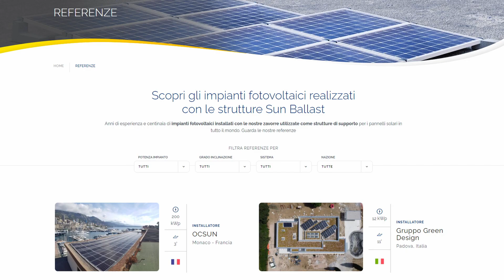Who we are: Sun Ballast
Sun Ballast was born with the intention of making a significant contribution to the renewable energy market, which by nature is linked to the challenge and the concept of sustainability.

The activities carried out and the resources used aim to find solutions in which costs, environmental impact and product quality are in complete harmony and in constant improvement.